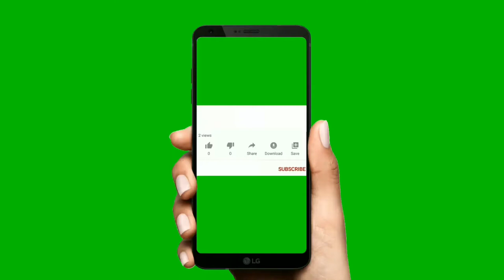Jeffrey Vandersay 4 wickets for 10 Runs | SL vs Zim 3rd ODI at Pallekele 2022 | ⁣ජෙෆ්රි වැන්ඩර්සේ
Music on Background 🎶